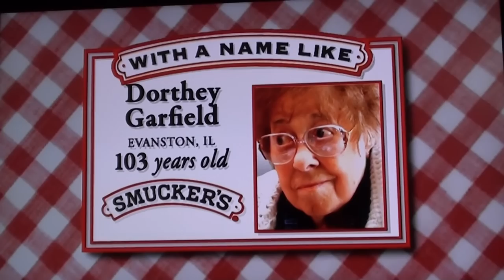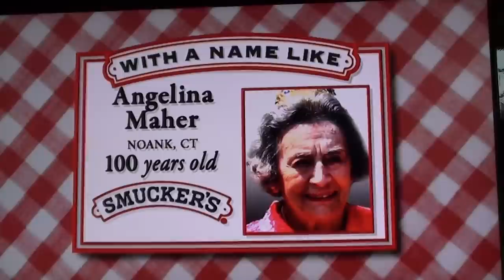Angie's 100th GMA Willard Scott